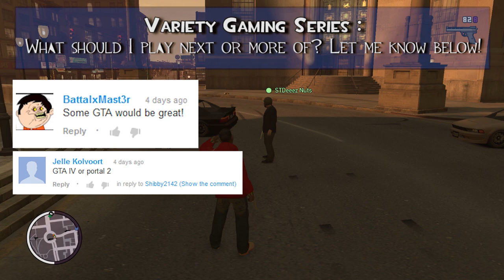MISTAKES HAVE BEEN MADE (Random Grand Theft Auto Moments #2)